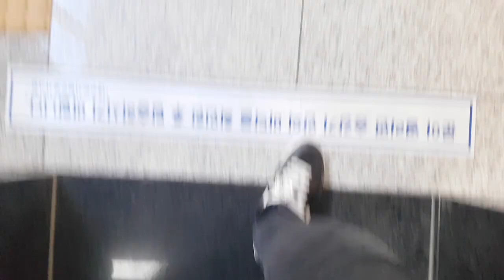(2nd 대구권 마지막 영상) 대구광역시 남구 명덕로 260 (이천동) 대구도시철도공사3호선 건들바위역 현대엘리베이터 탑사기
서울,대구,경산 출사가 끝나고 집에가기전에 탑사했으며, 제 얼굴이 보인 점 양해바랍니다.